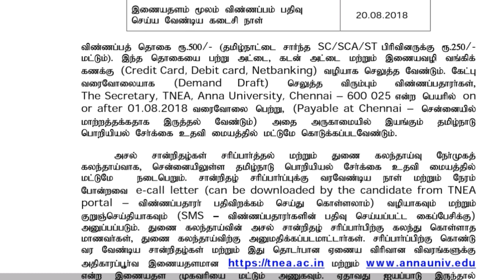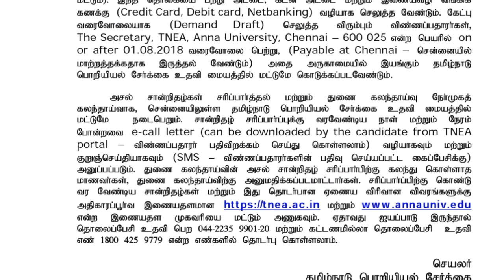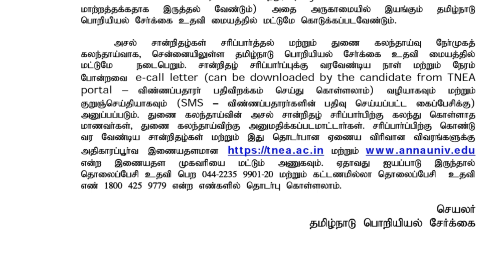Anna university engineering admission supplementary counselling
Anna university engineering admission counseling supplementary counselling BE B tech B Arch